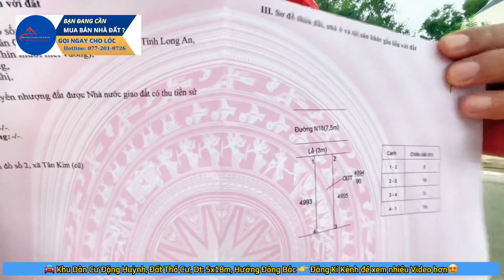🎍🎍 Hàng hiếm: ĐẤT THỔ CƯ TRONG KHU DÂN CƯ ĐẶNG HUỲNH, 5x18M, RẺ NHẤT THỊ TRƯỜNG 2 TỶ 300 TLCC 🎊🎊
- Đất thổ cư, sổ hồng riêng, xây dựng tự do.
- Lộc hổ trợ xin điện, nước.
- Hổ trợ xin xây dựng.
🎇THÔNG TIN SẢN PHẨM:
✔Vị Trí: Khu Phố Tân Phước, Thị Trấn Cần Giuộc, Huyện Cần Giuộc, T. Long An.
- Đi bến xe buýt Q.8_10km.
- Đất thổ cư (ODT), hướng Đông Bắc, Xây dựng tự do.
- Dt: 5x18m, LỒNG ĐƯỜNG 7M5, LỀ ĐƯỜNG 3M.
- Giá: 2 Tỷ 300 Triệu (Thương lượng chính chủ).
 (Nhà + Đất)  giá rẻ với đầy đủ diện tích.
- 4m x 10m
- 4m x 12m
- 4m x 14m
- 5m x 15m
- 5m x 20m
- 8m x 16m
- 8m x 20m.
+ Giá Bán : Từ 450tr, 690tr, 750tr, 850tr, 1200tr, 1600tr, 1800tr, 2300tr, và 3600tr.
Quý Khách hãy gọi cho chúng tôi , chúng tôi sẽ tư vấn tận tình cho quý khách, để giúp quý khách mua được căn nhà ưng ý với khả năng tài chính của mình và gia đình.
+ Lưu Ý:  Các Sản Phẩm Nhà Bên Nhà Đất Bình Chánh Xây dựng và chào bán nằm trên 3 trục đường chính: ngã 3 tân kim , Quốc lộ 50 , Hương Lộ 11 ( Đoàn Nguyên Tuấn )
Rất Hân Hạnh Được Phục Vụ Quý Cô Bác Và Anh Chị.
Tham khảo thêm nhiều mẫu nhà tại đây